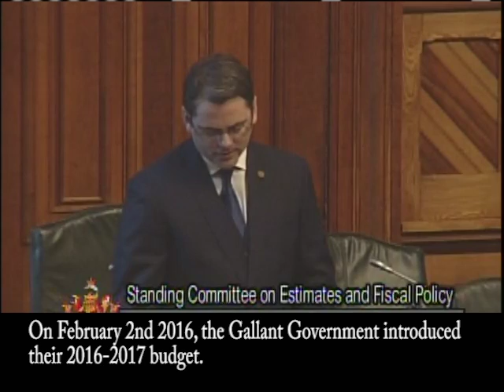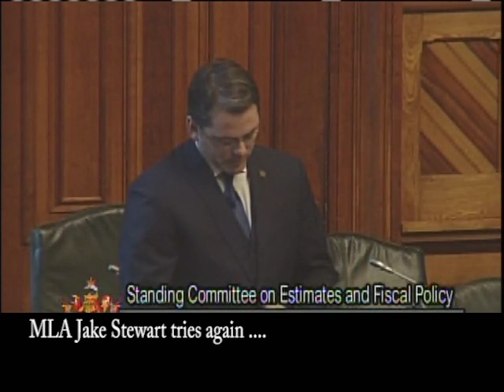Energy and Mines Estimates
The Gallant government adjourned the legislature, promising to answer all budget questions at Committee of Estimates and Fiscal Policy, here is an excerpt.